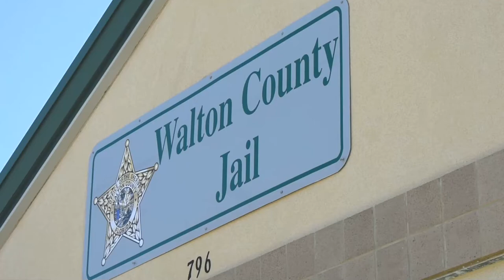Walton County Jail Introduces Sound Training for Inmates - Captions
Walton County Sheriff’s Office is in the beginning stages of implementing “Sound Training Reform”. Created in Middlesbrough, England the reading program is proven to increase reading ages of participants by an average of 27 months in just six weeks. The Walton County Jail is the first incarceration facility in the United States to pilot the program.

Sound training consists of six, one hour sessions delivered over a six week period. A tutor, trained by the program’s founder and creator Katy Parkinson, leads a group of four inmates through a variety of activities designed to close the literacy gap.

As well as improving inmate’s reading ability and comprehension Sheriff Adkinson hopes the program will reduce recidivism.